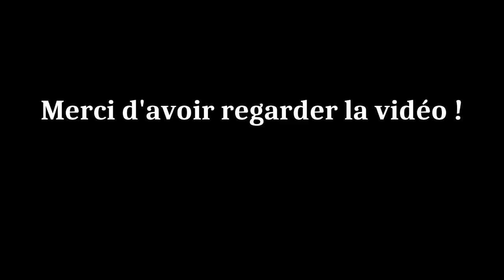L'Andalousie, c'était trop court !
Un séjour écourté en Andalousie à cause du mauvais temps, mais voici quelques images sur le peu qu'on est vu. La côte est vraiment magnifique !
On y retournera, c'est sur ! On vous embrasse ! A bientôt !